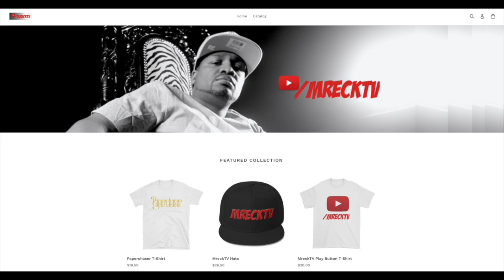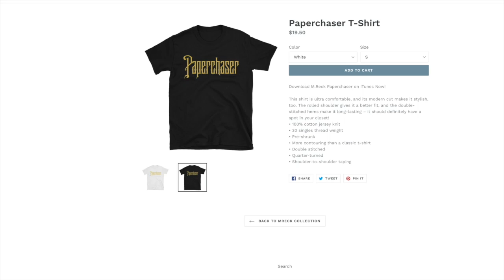Actor Khleo Thomas Disses Joe Budden For Hating On Lil Yachty